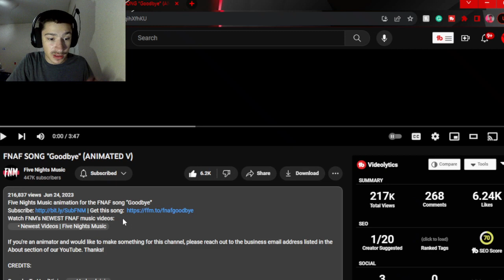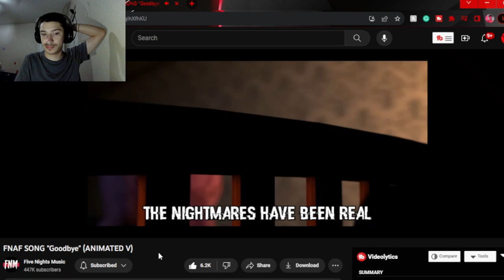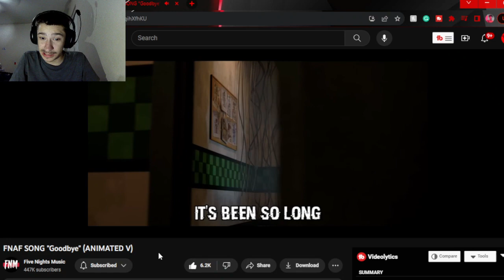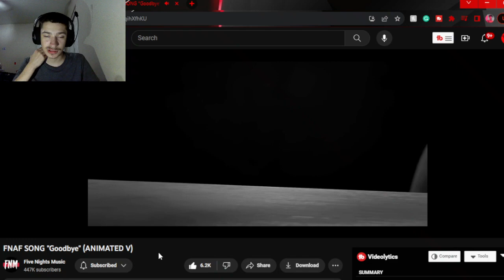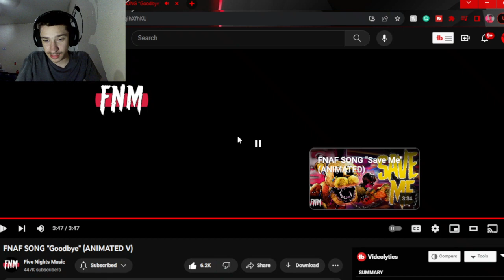Swaggy's Here| Reaction to FNAF SONG "Goodbye" (ANIMATED V)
P.S. Please check out Five Nights Music and Acturecrap as they worked really hard on this and deserve the support also if you want to support this channel then hit the Like Button and Subscribe as it helps a ton!!!

Tags Used: five night at freddys song,five nights at freddys,five nights at freddys animation,five nights music,fivenightsmusic,fnaf,fnaf animation,fnaf music,fnaf reaction,fnaf sfm,fnaf sfm song,fnaf song,fnaf song reaction,reaction,sfm fnaf,sfm fnaf animation,sfm fnaf song,swaggy reacts,swaggys here,swaggys here reaction,tryhardninja,tryhardninja youtube,fnaf sfm collab,fnm,Acturecrap fnaf,Acturecrap